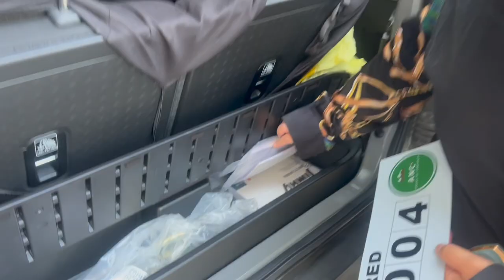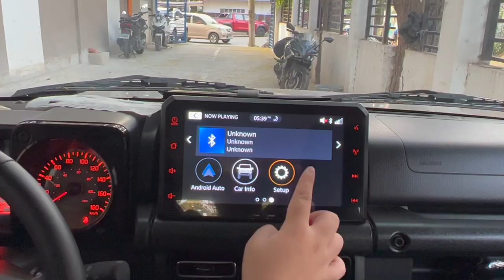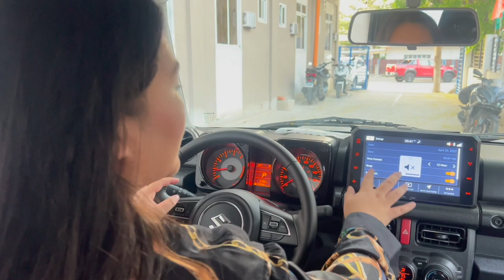Vlog #12 Why I love my 2023 Suzuki Jimny by Jasmine Sibayan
Thinking about buying your new car? Give this video a go to help you decide.